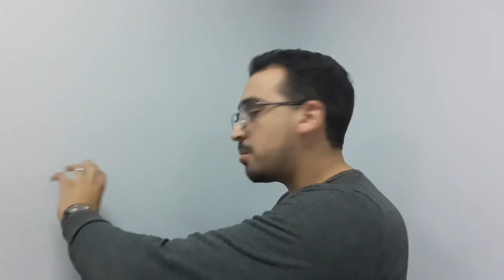INVENTAIRE DES STOCKS ET IMMOBILISATIONS- PROCEDURES ET PRATIQUES 2019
Cette vidéo permettra de vous initier par rapport aux travaux d'inventaire physique  des immobilisations et des stocks
 vous serai amener à comprendre :
L'objectif de l'inventaire
Le cadre légal de l'inventaire permanent
la phase pré-inventaire
la procédure de l'inventaire
la note et les instructions de l'inventaire
l'audit physico- comptable